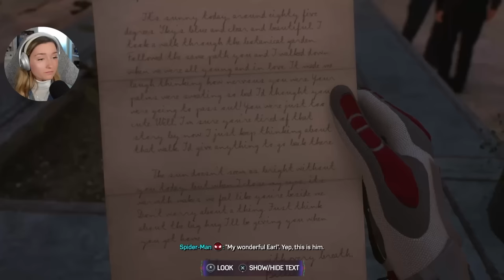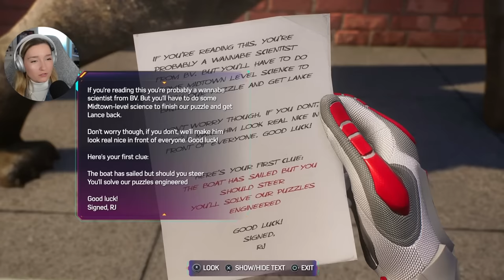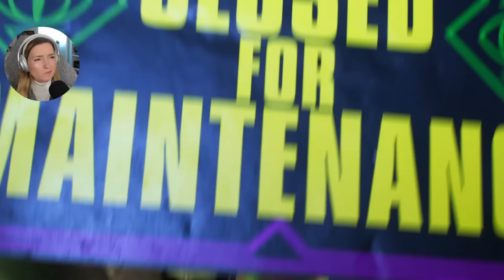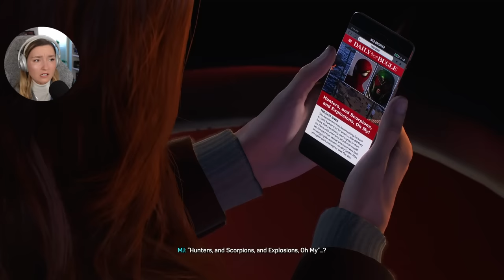CONEY ISLAND!!! | First Spider-Man 2 (PS5) Playthrough Part 5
And thank you to all the channel members & Patreons! (There are now so many of you, I don’t have enough room in video descriptions to name you alll, this is crazy!)